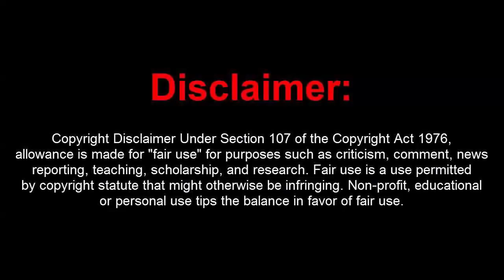GTA 5 Online 1.42 Subversion w/ External Hacks(Undetected)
[DOWNLOADS]

STEAM VERSION && SOCIAL CLUB VERSION:
**Mod Menu:

[CREATOR: ]

Controls:
* = OPEN

[MUSIC]